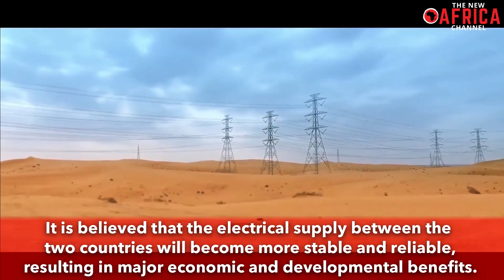Egypt, Saudi Arabia sign contracts for $1.8B electrical interconnection project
Egypt, Saudi Arabia sign contracts for $1 8B electrical interconnection project - The Saudi Electricity Company and the Egyptian Electricity Transmission Company have signed  the awarding contracts of the electrical interconnection project between the Kingdom and Egypt. The contracts, which were signed simultaneously between Riyadh and Cairo, included contracts with three consortiums of international and local companies to implement the connection project, which has a capacity of 3,000 megawatts, with a 500 kV HVDC technology.

The project consist of the construction of three high-voltage substations, the East Madinah Station, the Tabuk Station in the Kingdom, and the Badr Station in East Cairo, linked by overhead transmission lines with a length of about 1,350 meters and marine cables in the Gulf of Aqaba with a length of 22 km, at a total cost of the project amounted to $1.8 billion.